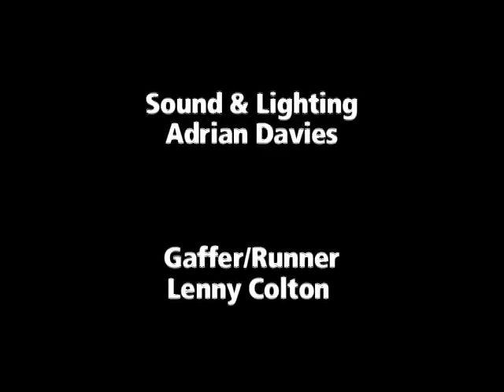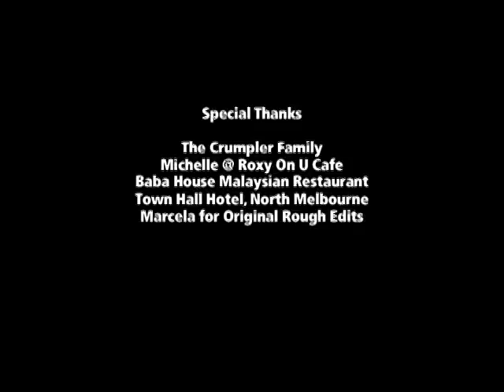Dead Love Loaded